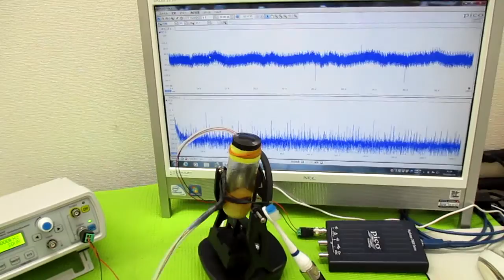オリジナル製品：超音波発振プローブを利用した超音波制御技術 ultrasonic-labo